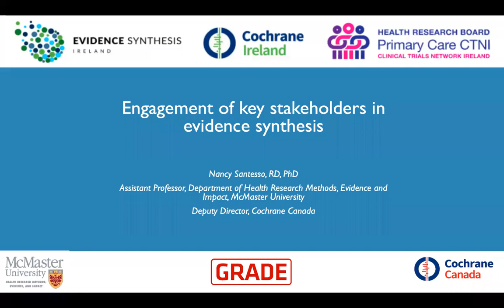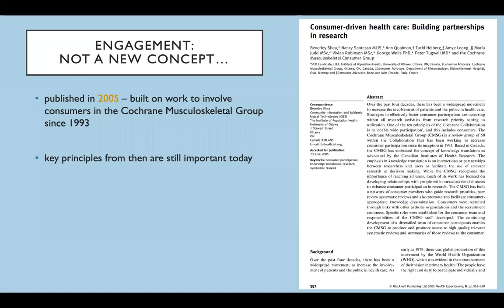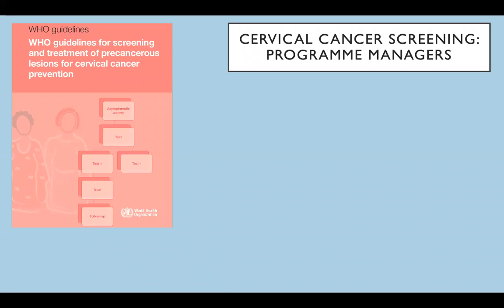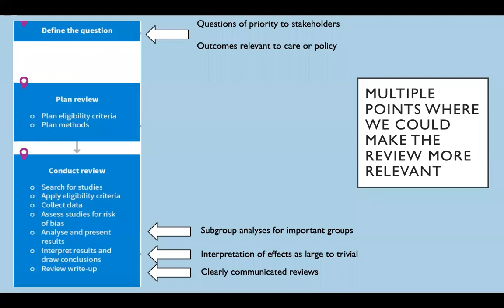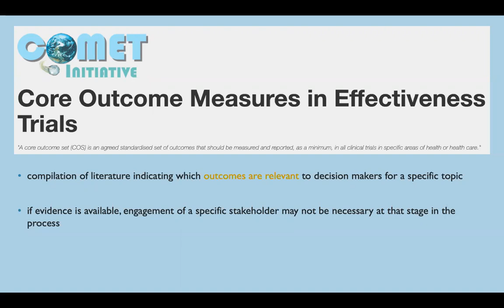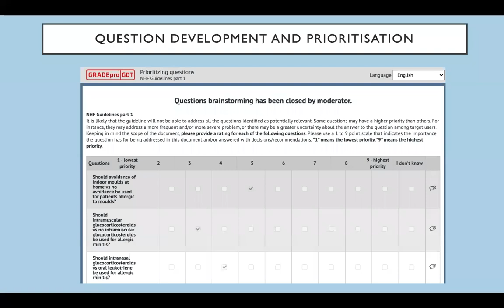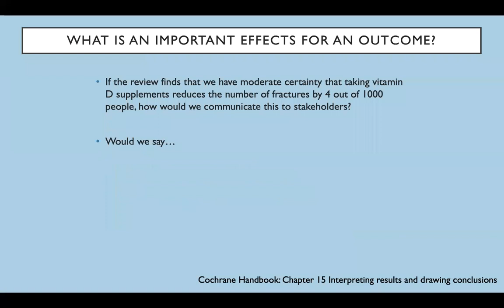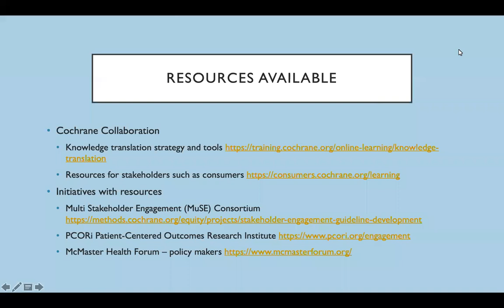Engagement of Key Stakeholders in Evidence Synthesis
Dr Nancy Santesso is Assistant Professor in the Department of Health Research Methods, Evidence and Impact at McMaster University, Canada, and a Registered Dietitian. She has been a strong supporter of the Cochrane Collaboration since 2002, and is currently the Deputy Director of Cochrane Canada and editor of the Cochrane Consumers and Communication Review Group. She has provided training in Cochrane systematic reviews for over more than a decade.

Nancy is also a member of the GRADE Working Group – a group dedicated to the rigorous development of clinical practice guidelines and the use of evidence from systematic reviews in guidelines. She has trained guideline developers and facilitated guideline panel meetings using the GRADE approach for the World Health Organization (WHO) and other professional organizations nationally and internationally. Her research interests include the engagement of patients and the public in evidence synthesis and use, and the communication of evidence to patients and the public as plain language summaries of systematic reviews and as patient versions of guidelines.

This webinar is about the engagement of key stakeholders in evidence synthesis.